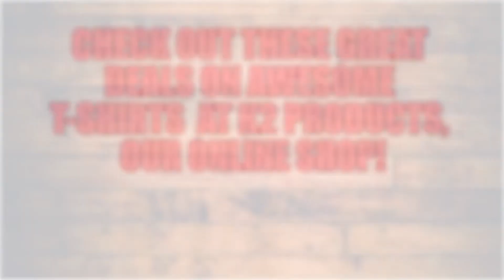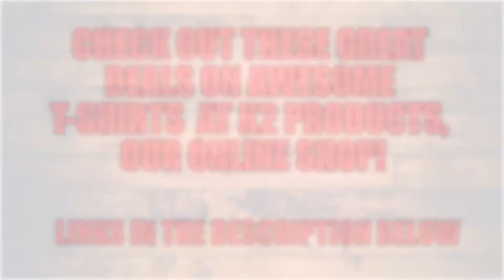Laura Cox Band - live @ L'Ellipse Moelan - France 2017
Laura Cox Band performs live @ L'Ellipse Moelan in France in 2017.